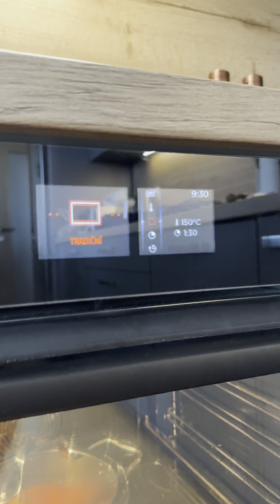Masové koule s medvědím česnekem v rajčatové omáčce | Těhotnej kuchař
Mletý chuck roll, co mi zbyl z burgerů, medvědí česnek, petržel, majoránka a dobrá rajčata z konzervy. Dát tomu čas a péčí, uvařit oblíbené těstoviny, trochu parmezánu a skvělý oběd je na stole.